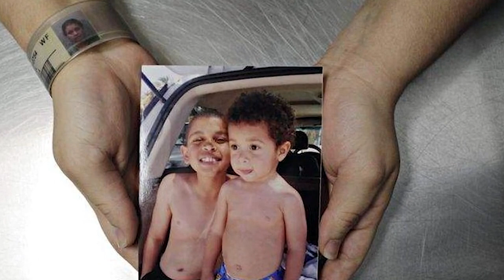The incredible truecrime story of Cristian Fernandez, a 12-year-old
Join us on a compelling exploration of the life of Cristian Fernandez, a 12-year-old boy who endured a nightmarish upbringing in a house marked by neglect and unspeakable horrors. Witness his tragic journey, culminating in him becoming the youngest person in history to be charged as an adult with first-degree murder.

Subscribe to our channel for in-depth video narratives that shed light on these complex stories, as we delve into the intricate web of the legal system's treatment of minors facing unimaginable challenges. Our collection of gripping tales challenges our understanding of justice, compassion, and the enduring impact of childhood trauma.

Discover the profound stories that make us rethink our perspectives on true crime and the legal world. Don't miss out on thought-provoking discussions and eye-opening revelations.